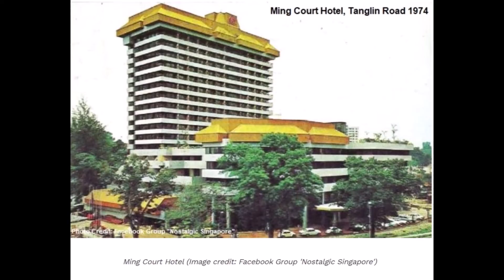Orchard Rendezvous Hotel, deluxe room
Staycation at Orchard Rendezvous Hotel, Orchard Road Singapore